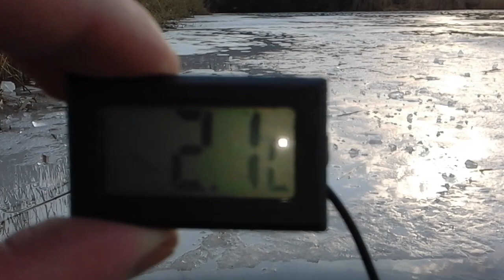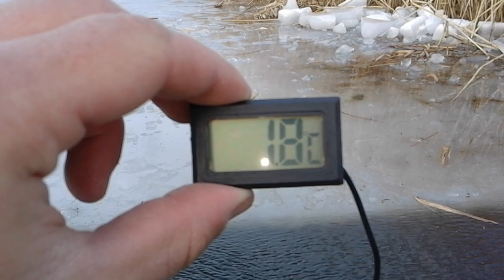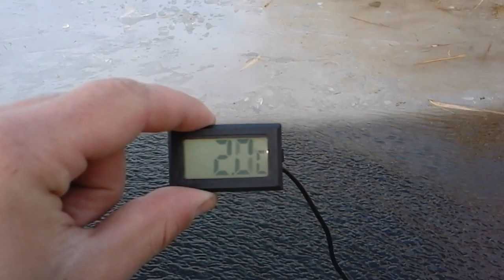В проруби 11 минут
Выдержка 11 минут в проруби, натуральная весна пришла и как не купаться в проруби, температура воздуха +10*c мало облачно очень сильный ветер 13-15 м/с, вода 1.7 градс, ниже вода была  5*c  6*c градс.
Я буквально на своё видео потратил около 1 час чтобы  зделать видео, и потратил на загрузку своего видео всего полтора часа что-бы загрузить видео, записьвидео очень длинное.

Досмотрите видео до конца.
У меня уже есть рекорд, по выдержки в ледяной воде, и по плаванию.

5 марта 2019 г.